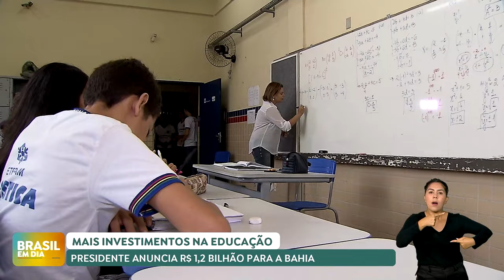Presidente Lula anuncia investimentos de mais de R$ 1 bilhão na Bahia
O presidente Luiz Inácio Lula da Silva anunciou, na quinta-feira (17/10), o investimento de R$ 1,2 bilhão para fortalecer a educação básica na Bahia.  Os recursos do Novo Programa de Aceleração do Crescimento (PAC) serão destinados à construção de 94 creches e escolas regulares (R$ 458,6 milhões), além de 62 escolas de tempo integral (R$ 633,3 milhões).

O programa Pé-de-Meia vai beneficiar 406 mil estudantes no estado. Até o fim do ano, o investimento total para a aplicação do programa é de R$ 815 milhões.